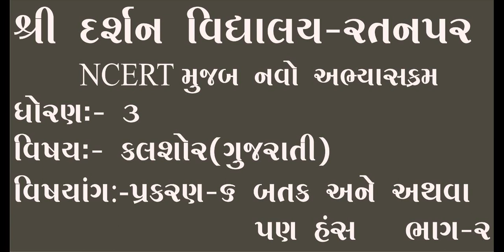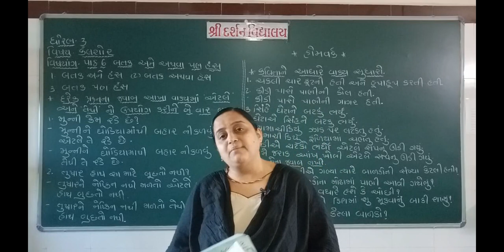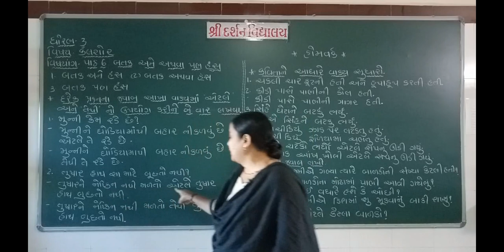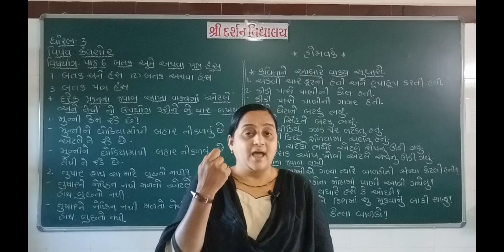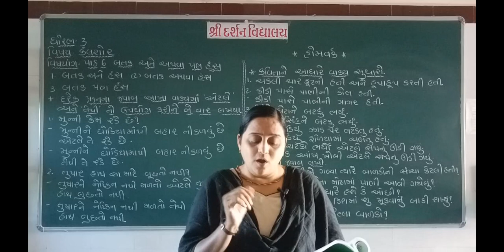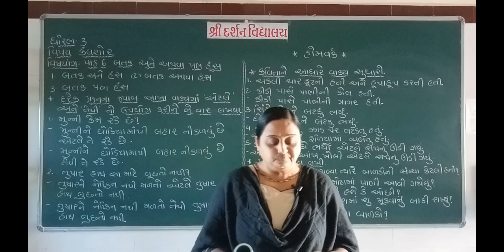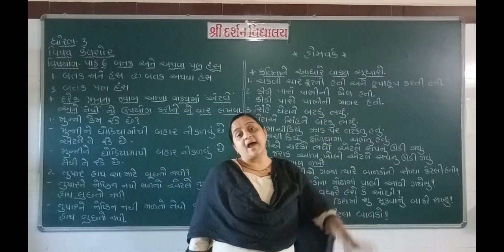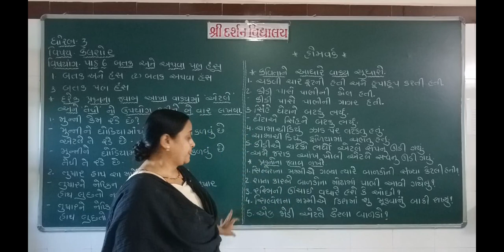ધોરણ -૩| વિષય-કલશોર(ગુજરાતી)|પ્રકરણ-૬|બતક અને અથવા પણ હંસ|ભાગ -૨| darshanschool Ratanpar